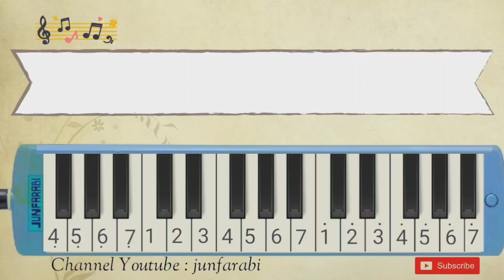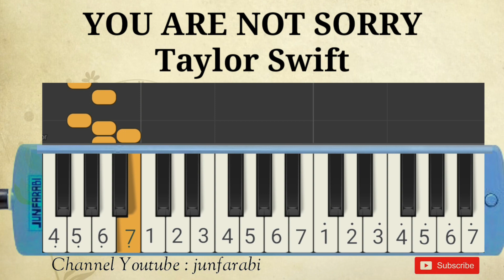taylor swift you are not sorry melodika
Not pianika taylor swift melodika, you are not sorry.

not pianika , not angka pianika , melodi pianika , nada lagu pianika , not pianika pemula , tutorial pianika , melodika lagu pop , belajar pianika lagu populer , melodica taylor swift you are not sorry instrumental